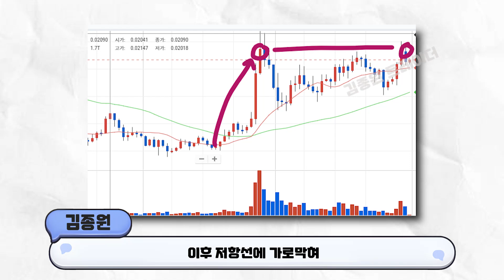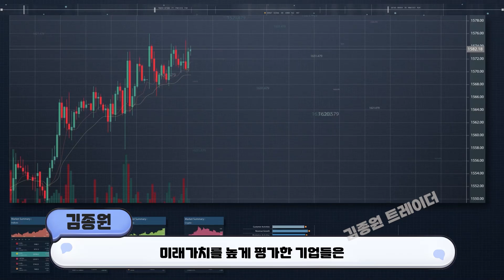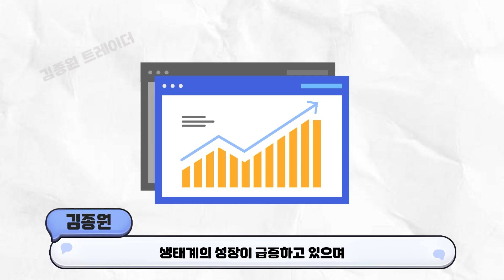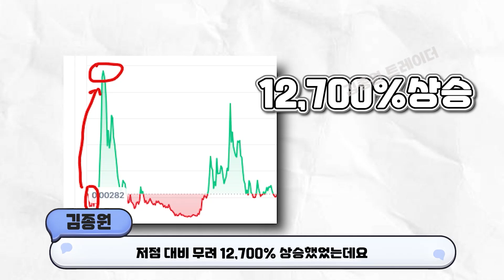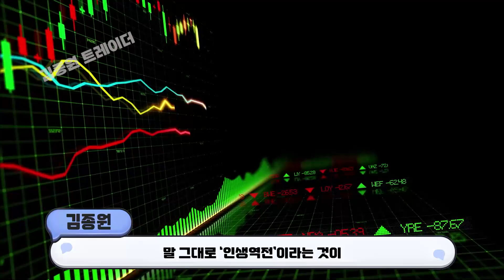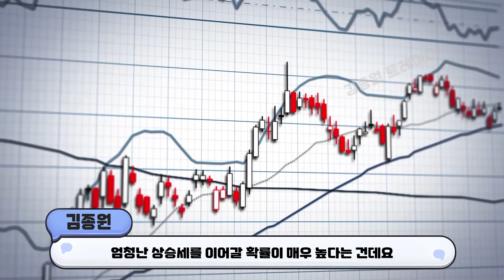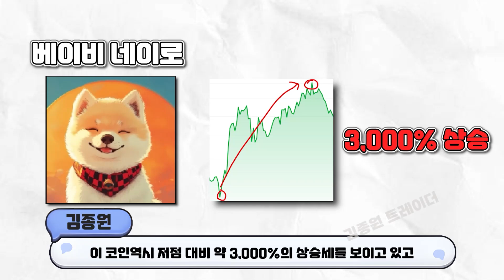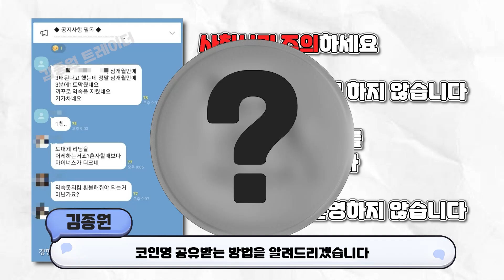[ 시바이누] 전문가들은 최고의 상승랠리를 예측하고 있습니다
추가적인 정보를 제공 받고 싶으신분은
위 링크를 누르셔서 성함과 번호를 남겨주시기 바랍니다

1:1 리딩을 취급하지 않습니다.